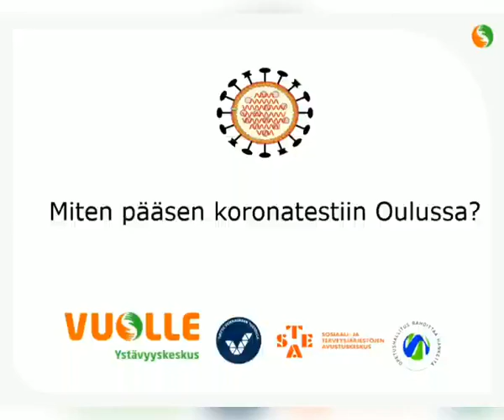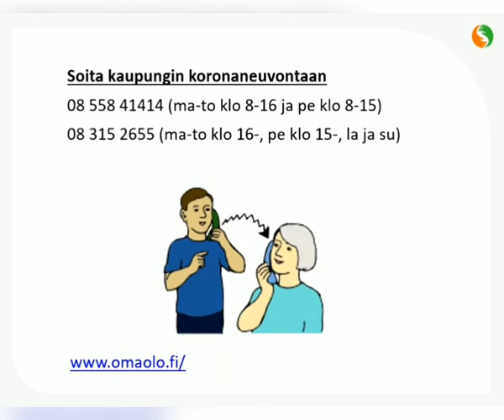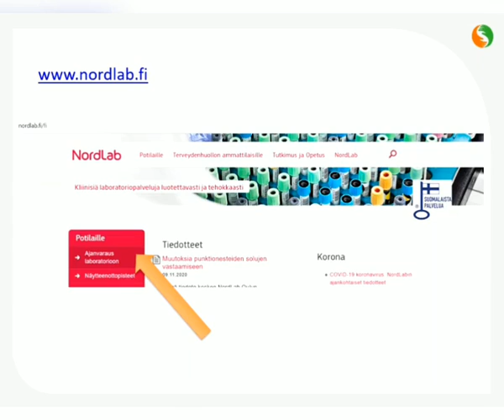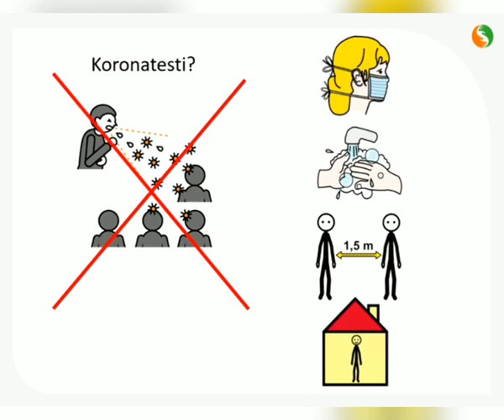Ystävyyskeskus – Miten pääsen koronatestiin Oulussa? আমি কিভাবে ওউলু তে করোনা টেস্ট পেতে পারি?B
Tällä videolla kerrotaan bengaliksi, miten Oulussa pääsee koronatestiin.
 এই ভিডিওতে বাংলায় বলা হয়েছে কিভাবে ওউলু তে করোনা পরীক্ষায় যেতে হয়।